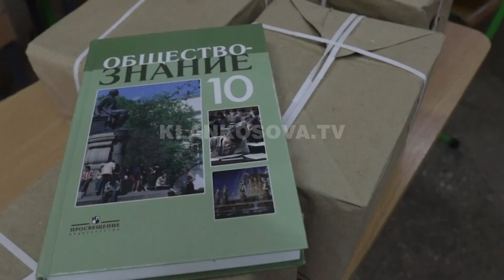Tensione rreth Zaporizhias, në Donetsk hap shkollat - 27.08.2022 - Klan Kosova